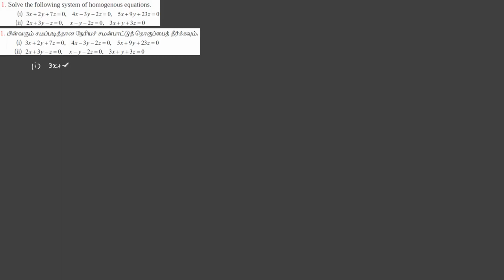12 Maths - Unit 1 - Matrices - அணிகள் - Exercise 1.7 (1i)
Exercise 1.7 (1i)